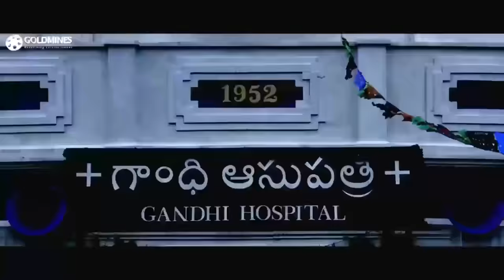राम चरण ने इस बच्ची को बचाने के लिए अपनी जान दाव पे लगा दी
Movie: Yevadu 2
Starcast: Ram Charan, Kajal Aggarwal, Prakash Raj, Srikanth, Jayasudha